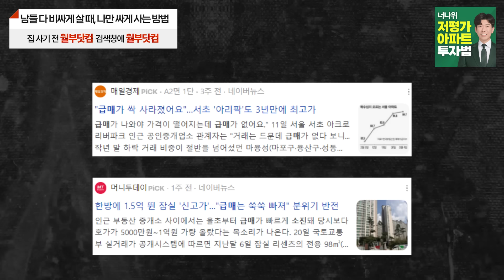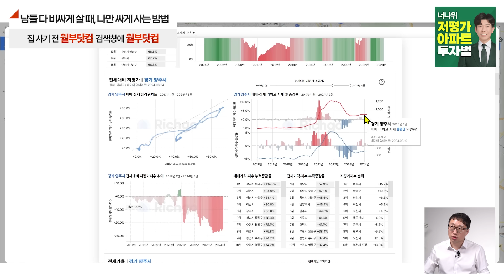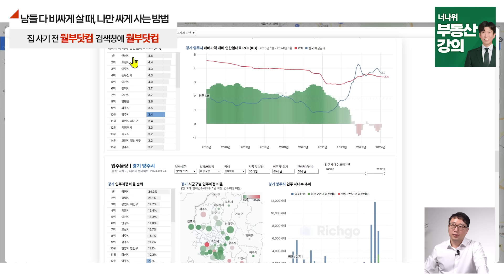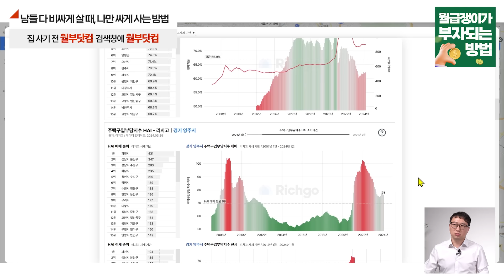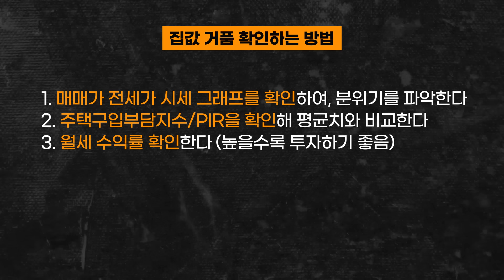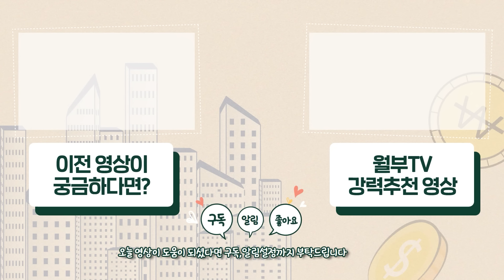정확히 내년만 지나면 집값 결국 이렇게 변합니다 (리치고 대표 김기원)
데이터노우즈 '리치고' 대표이사 김기원님께서 들려주실 이야기!
 ✅ 현재 한국 부동산 집값 상황
 ✅ 부동산 기회는 '이때'부터 시작입니다
 ✅ 앞으로 큰 자산이 될 지역은 '이곳'입니다

🏠앞으로 찾아올 역대급 상승장에서, 기회 잡는 법 미리 배워두고 싶다면?